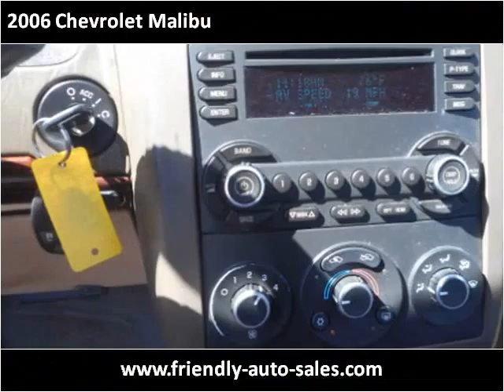2006 Chevrolet Malibu Used Cars Jasper AL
This 2006 Chevrolet Malibu is available from Friendly Auto Sales.